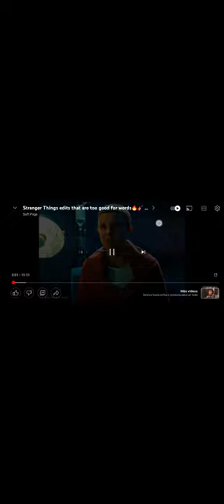the comp winners am sorry if you didnt win!